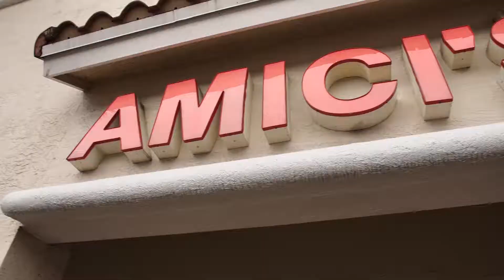Pizza With The PoPo Recap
Here are some highlights from our last Pizza with the PoPo at Amici's Pizzeria Cafe on June 23, 2021.